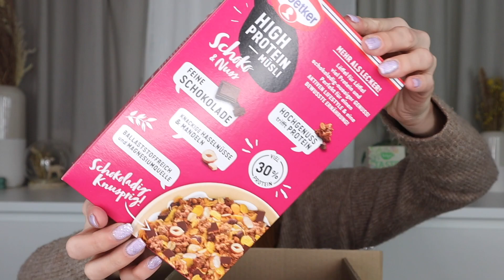Ein Gutes Neues Jahr? Komischer Start..🤔 Degustabox Januar 2022 Unboxing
Heute habe ich das unboxing der Neujahres Degustabox von vom Janaur #2023 ✨

Beautymates (30%)
Code : bienchen

My Little Box (3€ auf die 1. Box) :
FRIEND21418

Lookfantastic (15€ im Shop ab 40€):
CARINA-R5JS